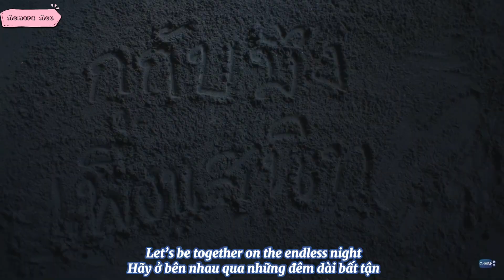[EarthMix] A man who teases you means he likes you || Earth sóp Mix chìng chìng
-Edit: Memora Mee
DO NOT RE UP!
LOVE YA ❤️❤️❤️❤️